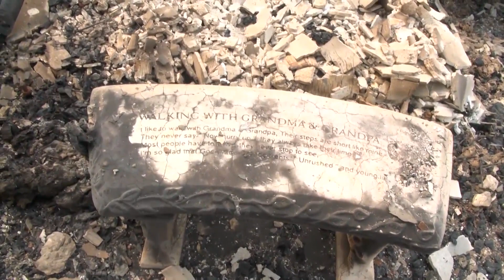Eyewitness News Auberry Road homes decimated by Creek Fire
Auberry Road homes decimated by Creek Fire.